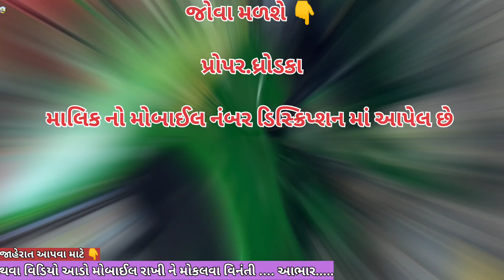મો📱.92650 46337 || જૉન ડીયર.5050.ડી ટ્રેક્ટર વેચવાનું છે || @vehicleupdatewithrk9645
જોવા મળશે 👇

             પ્રોપર.ધ્રોડકા

      મોબાઈક નં.92650 46337

        Instagram.com/vehicle_update_with_rk

Eicher Tractar
Car le vesh
Traler.
Vehicle update with RK
Farmtrac Tractar

juni car levesh
juna tractor

મારી વાડી

Nilgaay

જોહનડીયર ૫૦૫૦D ટ્રેક્ટર નિશુ દેશવાલ #

MARUTI ALTO K10 | FOR SALE
Animated fire icon
Very high

Our New Mahindra 3xo delivery at Vadodara Caravell Mahindra.🤩🥳
High

15 लाख का ट्रक मात्र ₹ 8 लाख में 🔥truck tata #407 asmotorsindore second hand truck for sale

Idea
View prediction

best CNG kit fiting in ahmedabad gujrat
Animated fire icon
Very high

High

માત્ર 75 હજાર માં ALTO SWIFT WAGONR ERTIGA Verna City Creta Baleno 80%|| second hand cars in gujrat

best CNG kit fiting in ahmedabad
Animated fire icon
Very high

Mahendra 575 yuvo
High

second hand alto gadi how to low price,alto car
Medium